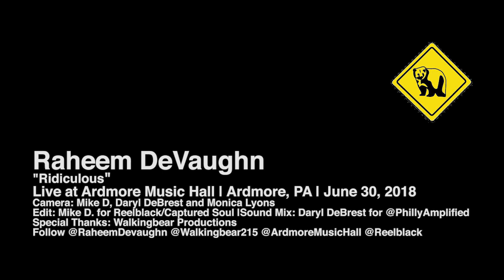Raheem DeVaughn - Ridiculous (2018) | Live In Philly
Raheem Devaughn performing a special acoustic version of his 2013 hit, "Ridiculous" @ Ardmore Music Hall on June 30, 2018.  Original version appears on his 2013 LP,  A Place Called Love.

Mr. Devaugn's latest cd is The Love King of R&B. Follow @Raheem_DeVaughn